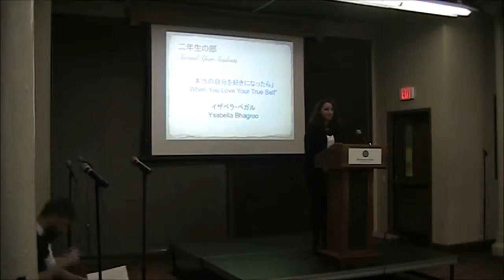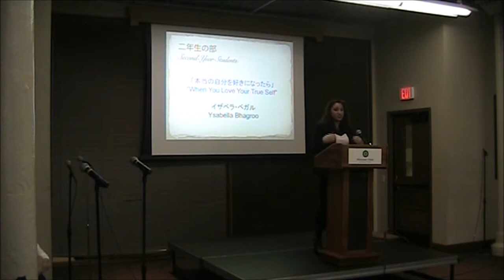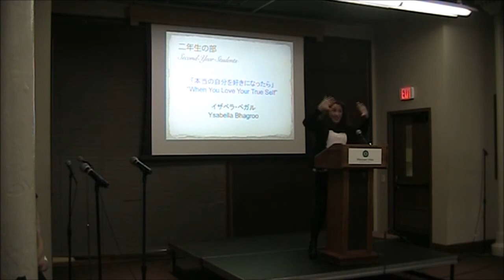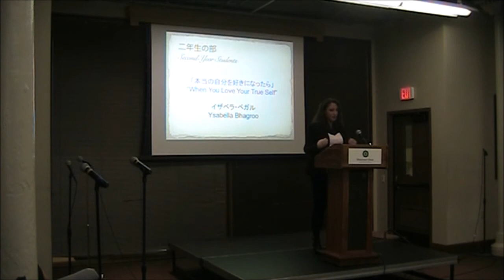Ysabella Bhagroo: 14th UW Madison Japanese Speech Contest, 1st Prize (2nd year student)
14th Japanese Speech Contest at the University of Wisconsin-Madison 27th February 2016.
Bhagroo san won the 1st prize among the 2nd year students.